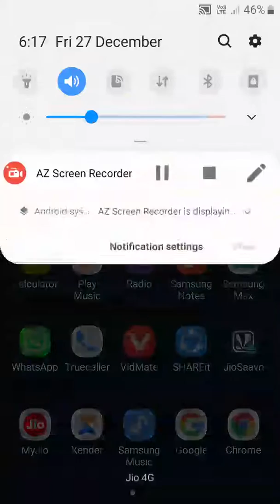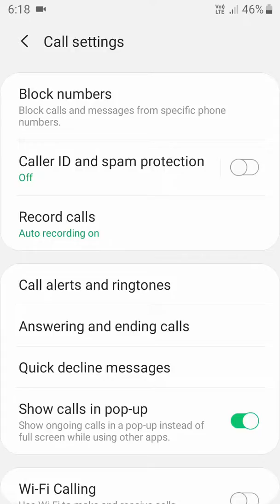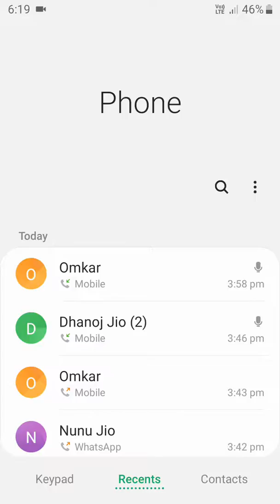Samsung j7 me call recording kaise kare | Samsung j7 call recording setting | samsung j7 pro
Your Queries -👇
samsung j7 call recording setting
samsung j7 pro call recording setting
samsung galaxy j7 me call recording kaise kare
samsung j7 auto callrecording setting
samsung galaxy j7 call recording setting
how to record call in samsung j7
samsung j7 nxt callrecording setting
j7 me call recording kaise kare
samsung j7 mein call recording kaise karen
samsung j7 callrecording
samsung j7 nxt me call recording kaise hota hai
samsung j7 prime call recording setting
samsung j7 prime me call recording kaise kare
how to callrecord in samsung j7
samsung j7 recording setting
samsung j7 max callrecording setting
call recordingin samsungj7
call recording
samsung j7 me auto call recording kaise kare
samsung j7 me call recording kaise chalu kare
samsung j7 me recording kaise kare
j7 pr me call recording system
samsung j7
samsung j2 call recording setting